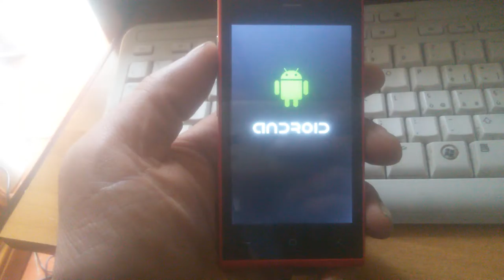06 Marzo 2017